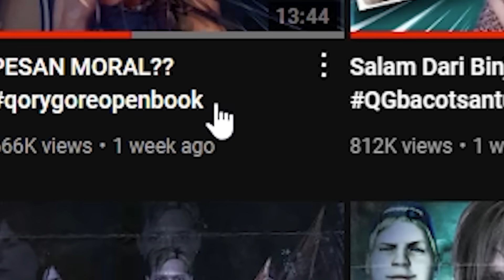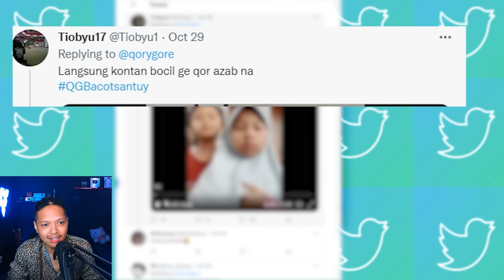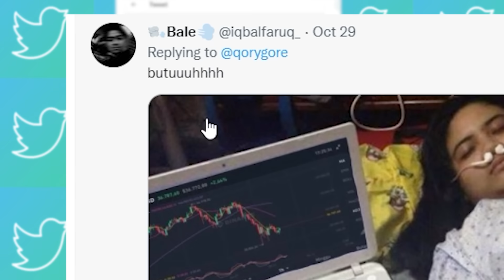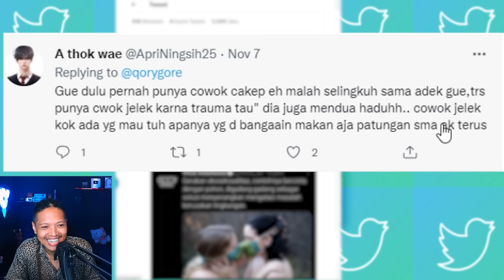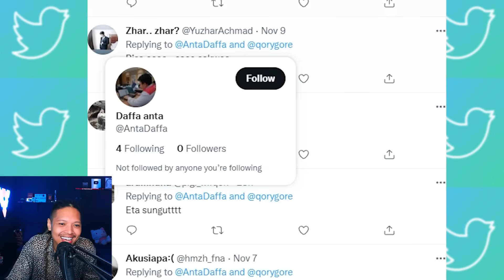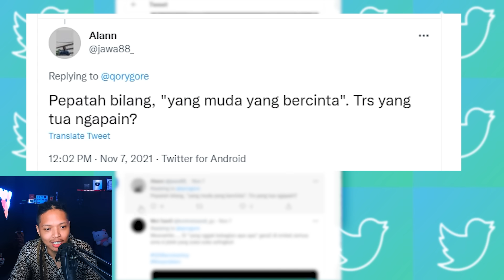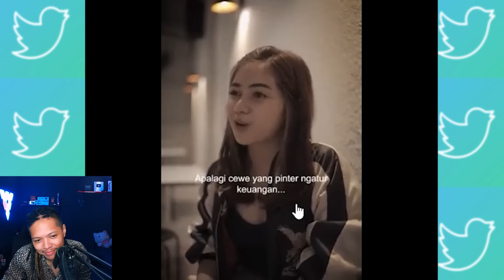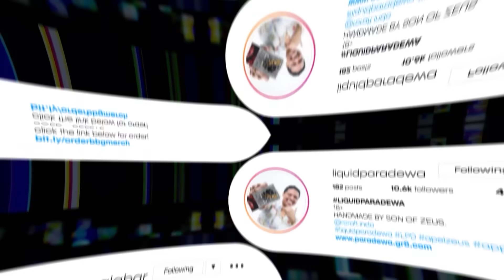Cara Menipu Monyet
New Song Pretty Rico Feat QG
SAMPURASUN